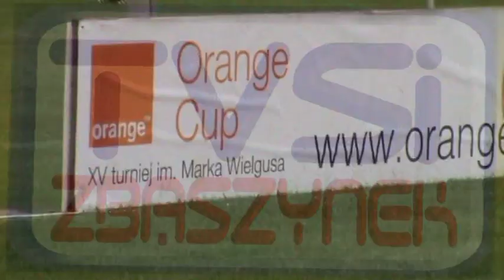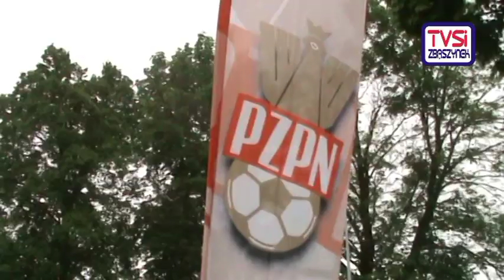Serwis informacyjny - Maj 2010 - TV SPORT INFO ZBĄSZYNEK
Majowy serwis informacyjny : TV Sport Info Zbąszynek
A w nim :
* Majowa Inwazja Sportu
* Turniej piłki nożnej MDP
* Orange Cup - finał wojewódzki
* XIV Memoriał LA im. Bogdana Niemca
* Otwarcie placu zabaw dla dzieci
* Rowerowe starty w MTB
* Finał Lubuskiej Olimpiady Młodzieży w mini piłce siatkowej
* Coca-Cola Cup 2010

Lektor : Malwina Mazurek
Montaż : Bartosz Pawłowski
Materiały filmowe nagrywali :
Bartosz Pawłowski
Bogusław Drzewiecki
Materiał o siatkówce :
Grzegorz Kowalczyk
Materiał o nocnym turnieju w skoku wzwyż:
P.Dziurla